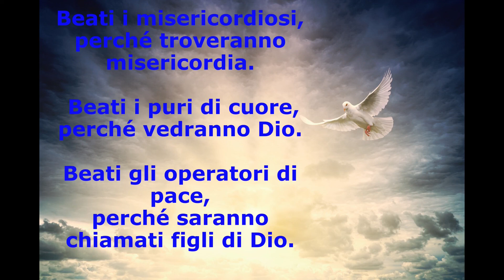Madonna dei Sette Dolori: 15/06/2022 Messa Votiva di San Giuseppe, Mt 6, 1-6, 16-18.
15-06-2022 MESSA VOTIVA DI SAN GIUSEPPE Mt 6, 1-6, 16-18
Mercoledì della XI settimana del Tempo Ordinario (Anno pari)
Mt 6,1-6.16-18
In quel tempo, Gesù disse ai suoi discepoli:
«State attenti a non praticare la vostra giustizia davanti agli uomini per essere ammirati da loro, altrimenti non c’è ricompensa per voi presso il Padre vostro che è nei cieli.
Dunque, quando fai l'elemosina, non suonare la tromba davanti a te, come fanno gli ipocriti nelle sinagoghe e nelle strade, per essere lodati dalla gente. In verità io vi dico: hanno già ricevuto la loro ricompensa. Invece, mentre tu fai l'elemosina, non sappia la tua sinistra ciò che fa la tua destra, perché la tua elemosina resti nel segreto; e il Padre tuo, che vede nel segreto, ti ricompenserà.
E quando pregate, non siate simili agli ipocriti che, nelle sinagoghe e negli angoli delle piazze, amano pregare stando ritti, per essere visti dalla gente, In verità io vi dico: hanno già ricevuto la loro ricompensa. Invece, quando tu preghi, entra nella tua camera, chiudi la porta e prega il Padre tuo, che è nel segreto; e il Padre tuo, che vede nel segreto, ti ricompenserà.
E quando digiunate, non diventate malinconici come gli ipocriti, che assumono un’aria disfatta per far vedere agli altri che digiunano. In verità io vi dico: hanno già ricevuto la loro ricompensa. Invece, quando tu digiuni, profùmati la testa e làvati il volto, perché la gente non veda che tu digiuni, ma solo il Padre tuo, che è nel segreto; e il Padre tuo, che vede nel segreto, ti ricompenserà».